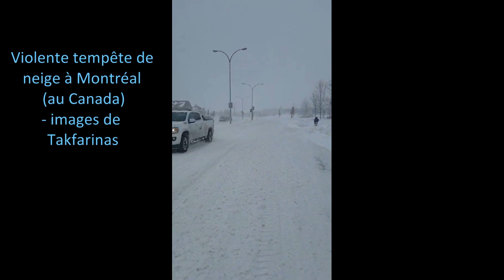JSK - Des fans de la JSK signalent à micro ouvert une grande tempête de neige à Montréal